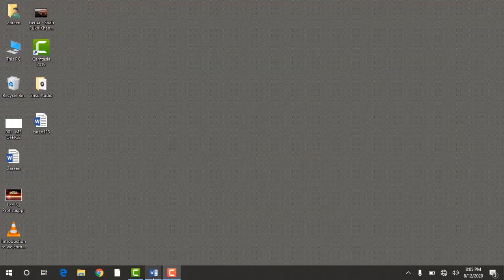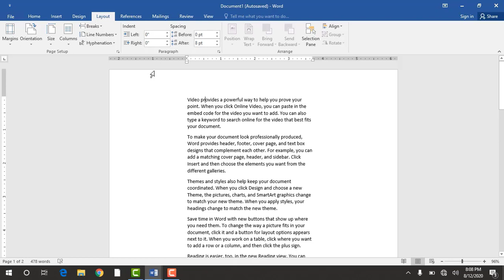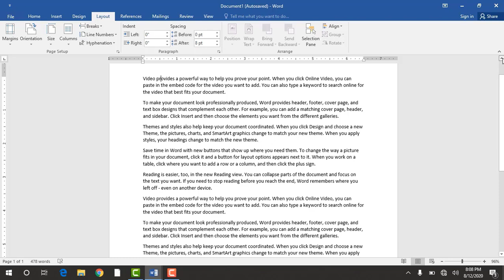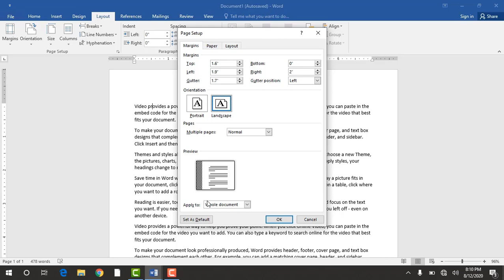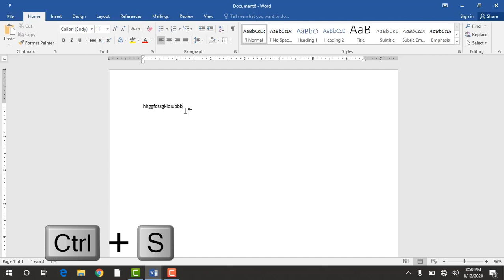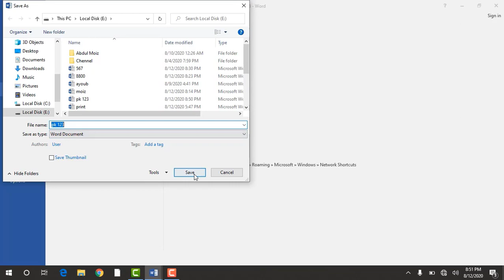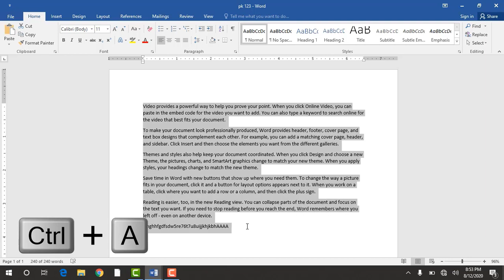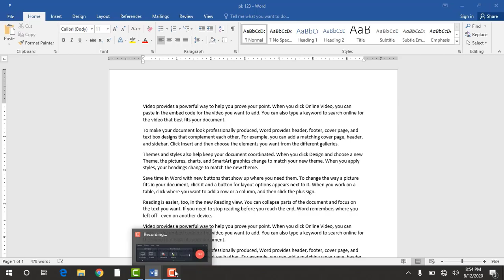Learn MS Word in hindi/urdu part 4 - Page layout,saving opening doc | By Zareen Alyas | SSTLab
004 - Learn MS Word Tutorial Page layout, saving opening document in hindi/urdu | By Zareen Alyas | SSTLab
Microsoft Office  History,
Microsift Office Word 2016,
learn microsoft word,
Introduction to Microsoft OFFICE,
use of microsoft office,
office versions,
Learn Microsoft Word,
learn ms power point,
learn ms excel,
Page layout,
Saving opening,
Document,